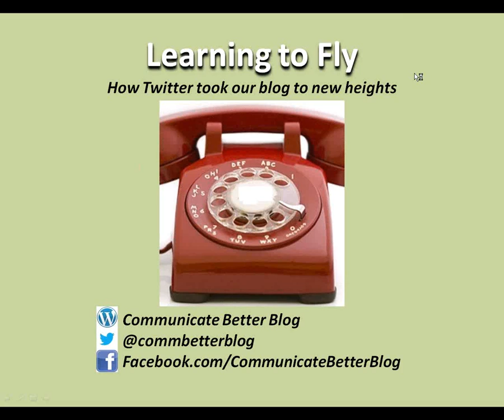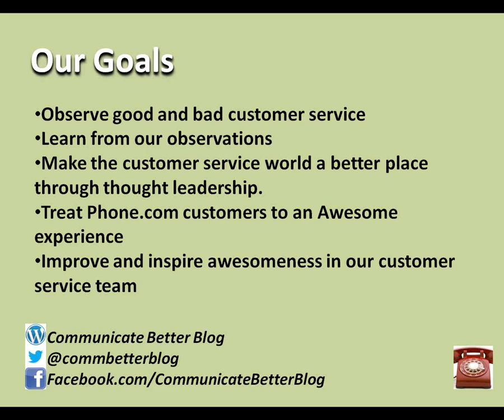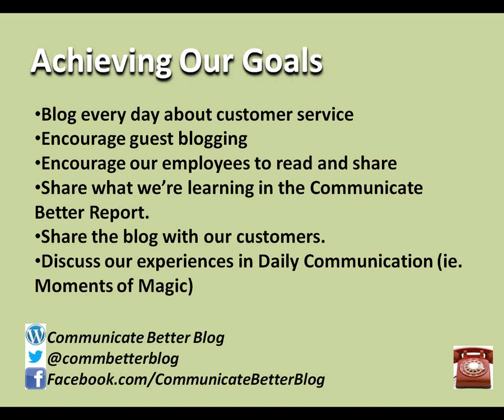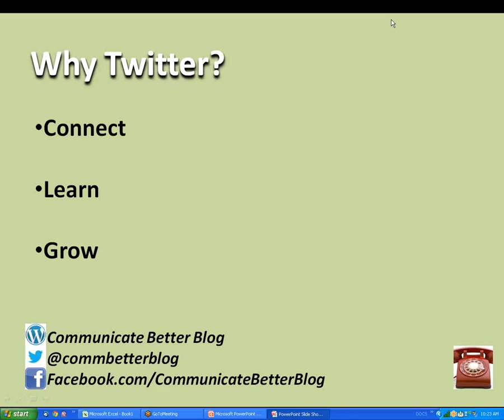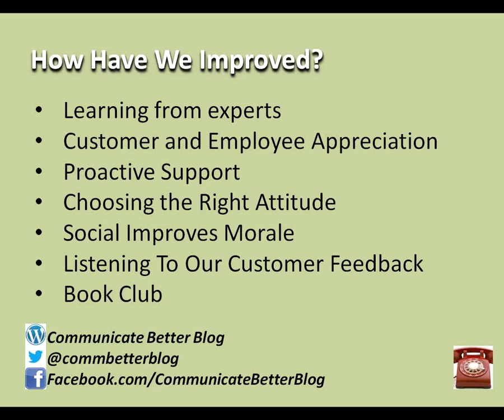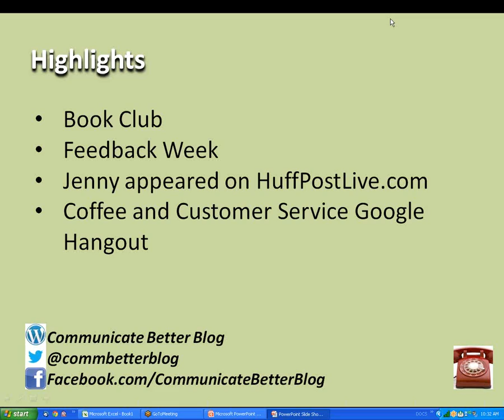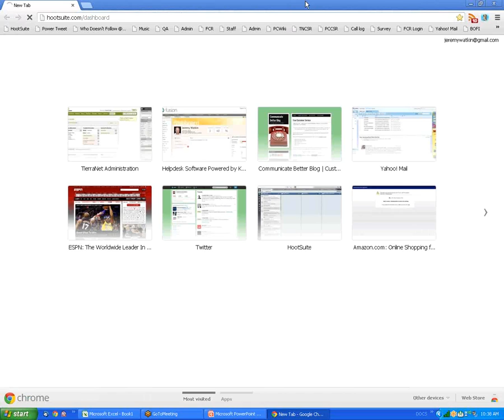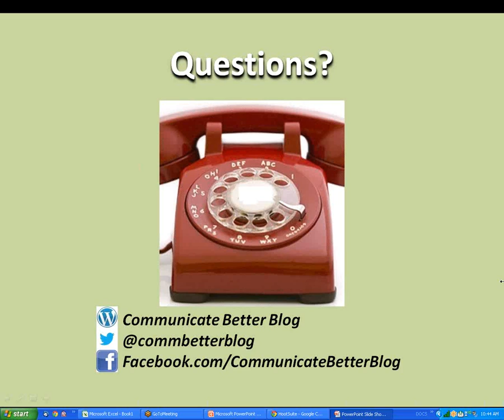Webinar: "Learning to Fly- How Twitter is taking our blog to new heights"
Jenny and Jeremy recently held a CommunicateBetterBlog webinar to talk about our experience with blogging.  We use Twitter as our vehicle for promoting our blog and learning from other customer service experts.  We hope you find this webinar extremely useful!  Please let us know if you have any questions.